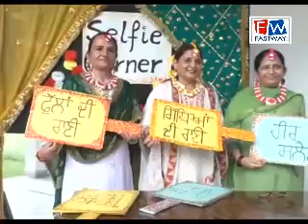खालसा कॉलेज वूमेन में तीज उत्सव मनाया गया